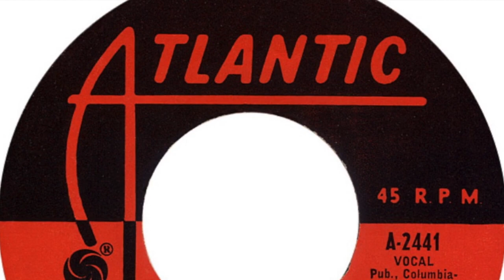(You Make Me Feel Like) A Natural Woman 2021 featuring Susana Williams Dana Honey & Dan Casavant